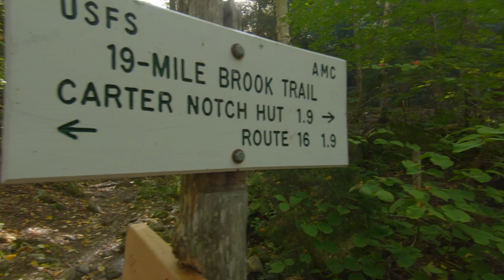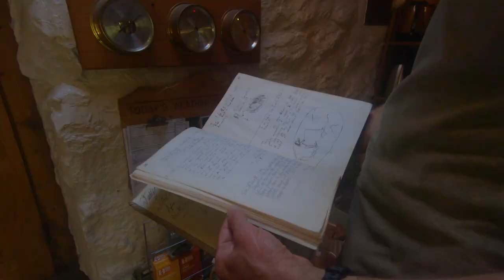Carter Dome Hike - White Mountains, New Hampshire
Congratulations to Karen Lombardi on completing her final peak of the 48 New Hampshire 4000 footers! Honorable mention goes to Mark for completing them all twice...

This video is dedicated to the memory of Bob Lombardi.

Gears I used:

GoPro Hero 7